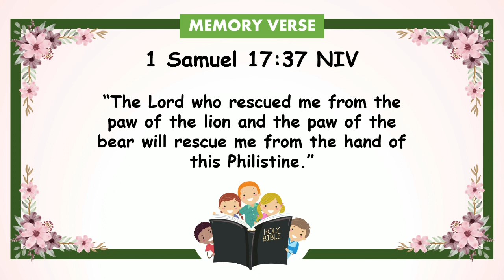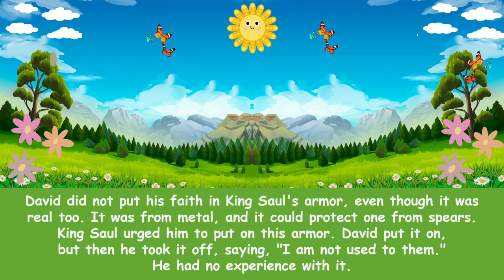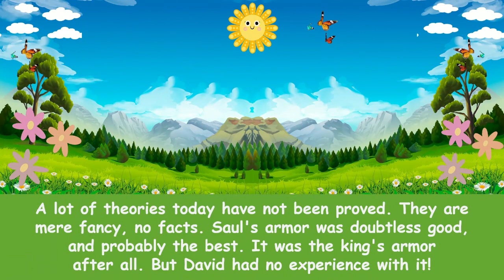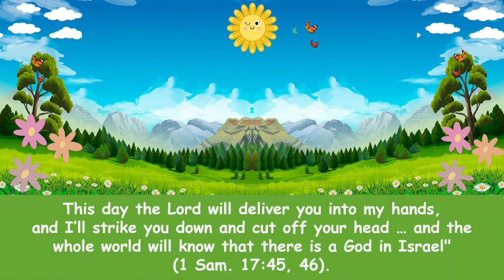"Faith, Fancy, or Facts" | Children Morning Worship | January 25, 2023